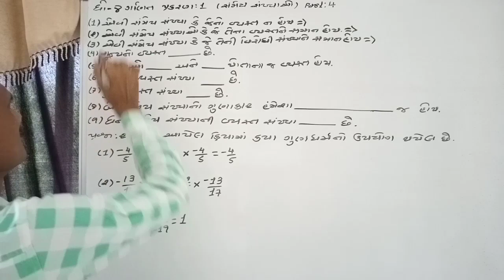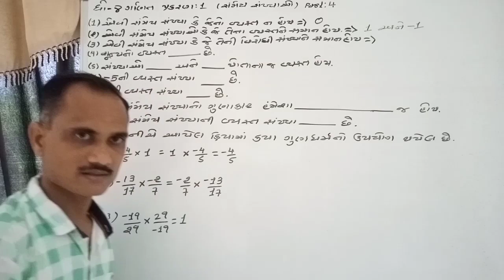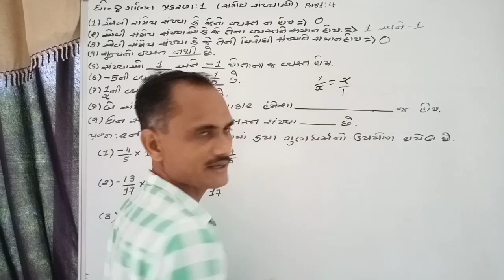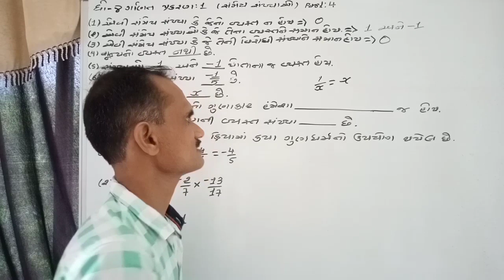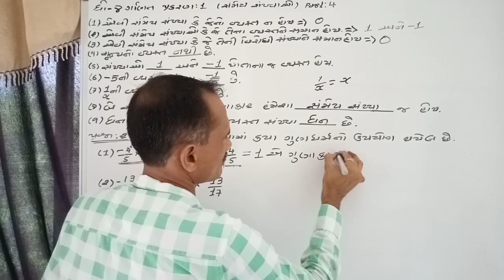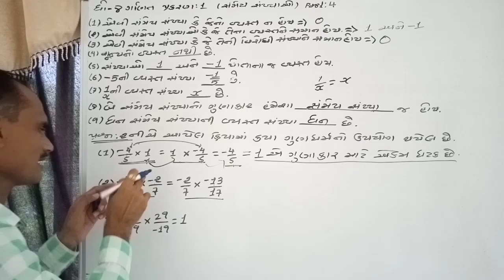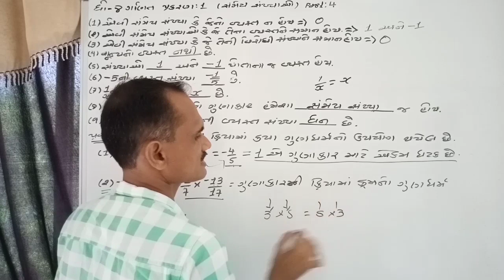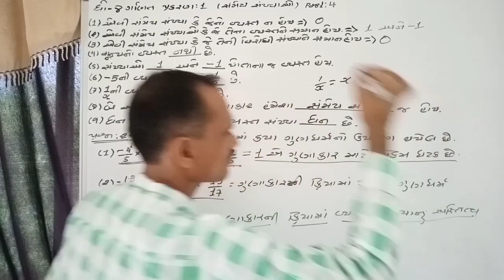Standard:-8-Maths- Chapter:1( સંમેય સંખ્યાઓ) Part:4 by, Chetansir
This video is all about the સંમેય સંખ્યાઓPart:4